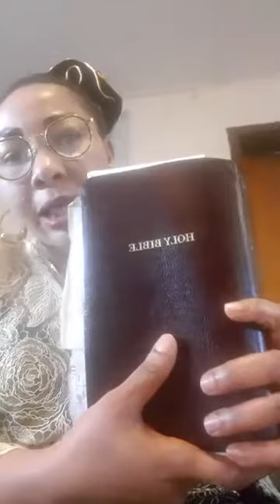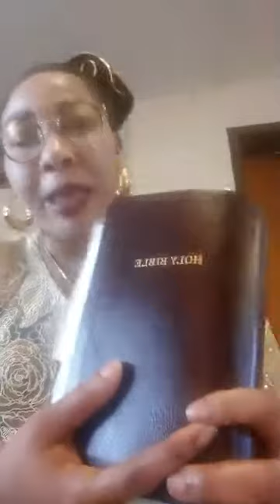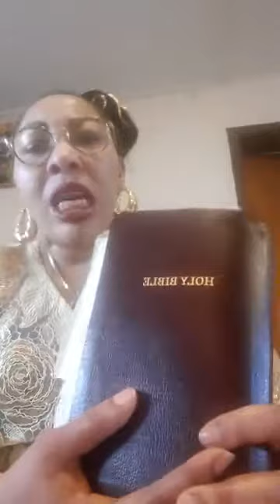God's mercy and salvation ministry, listen and be bless